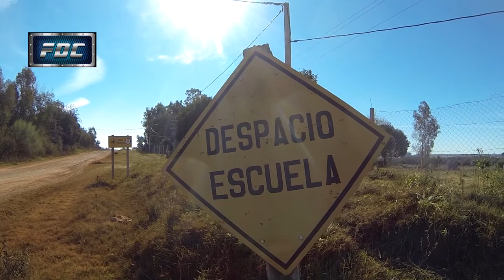FDC, CLIP Rally de Mercedes